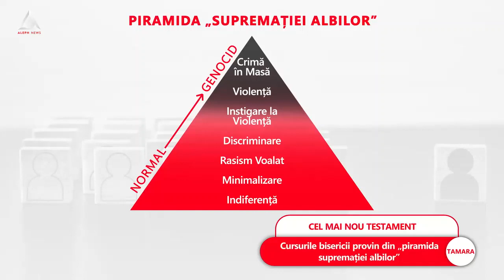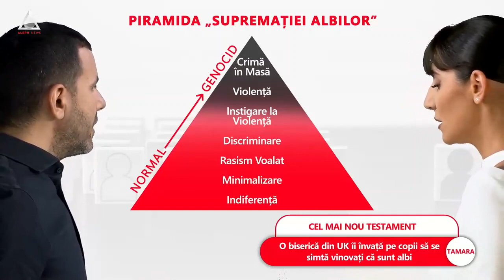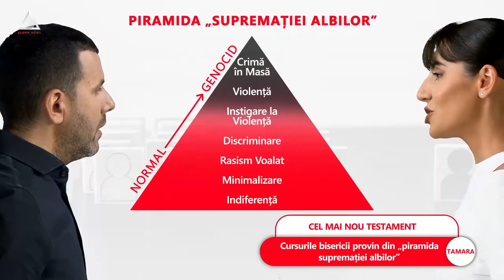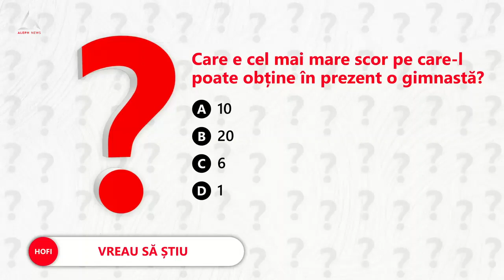ACUM: O biserică din UK îi învață pe copii să se simtă vinovați că sunt albi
➥ O biserică din UK îi învață pe copii să se simtă vinovați că sunt albi
➥ Cursurile bisericii provin din „piramida supremației albilor”
➥ Biserica se ocupă de slujbe și cursuri de religie la peste 80 de școli